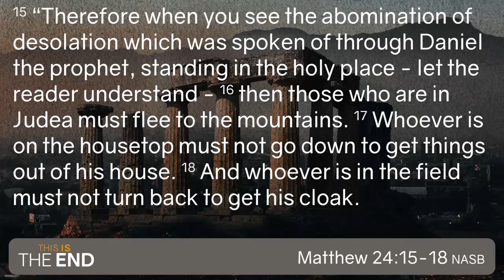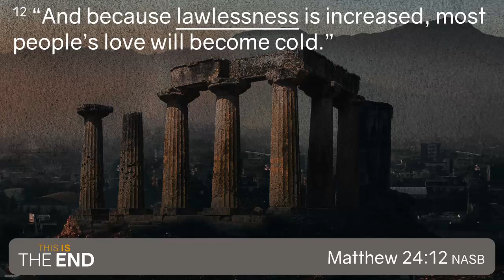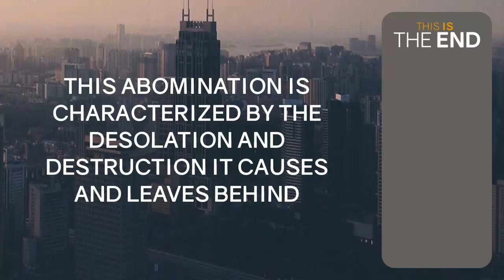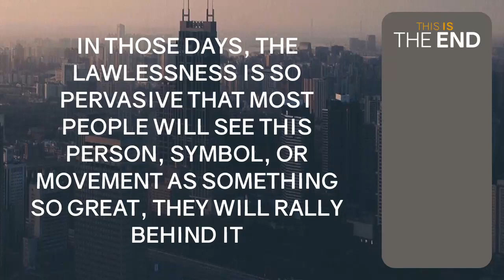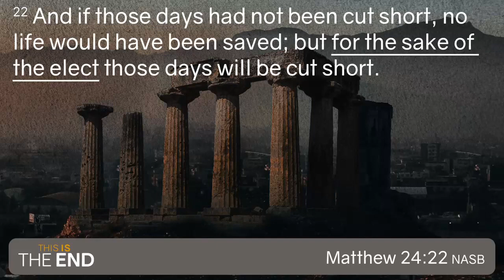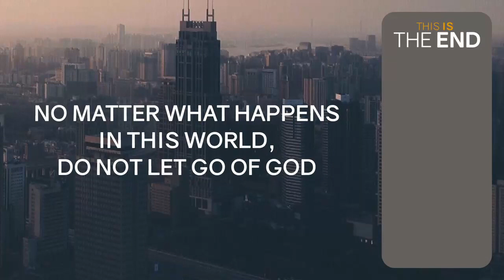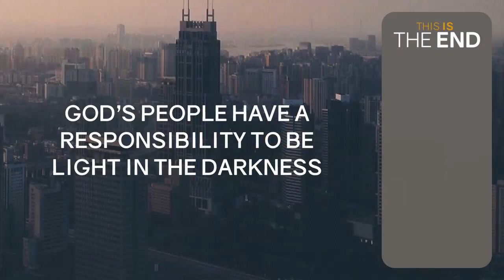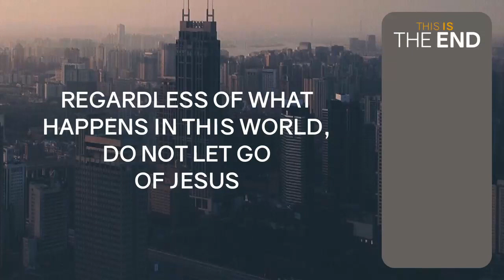A Light in the Darkness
As Jesus continues to reveal the signs concerning what life looks like at the end of the age, He takes a reference straight out of Daniel's prophecies about the end of time. But what Jesus says in this segment isn't about revealing the identity of the Anti-Christ, but an encouragement to stand strong until the end.